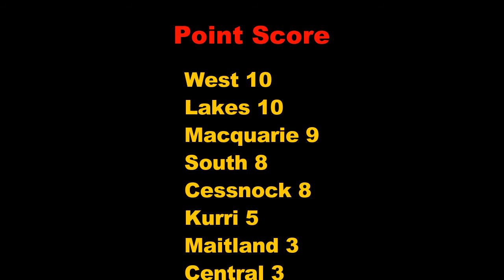2016 Newcastle RL Round 7 Highlights West v Lakes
2016 Newcastle RL  Round 7 Highlights West v Lakes - Harker Oval - 29 May 2016 - Lakes 24 def West 16 - Tries to Sam Keenan, Jermaine Ale and Willis Alatini - "The Birds will sing Again!"